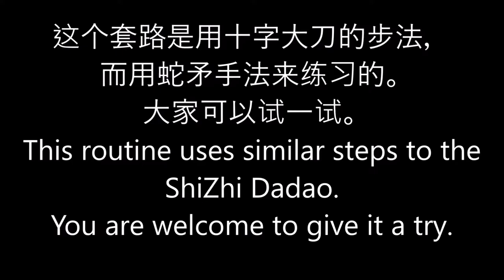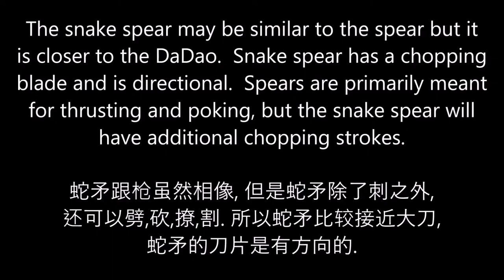周家拳 - 十字蛇矛 / Zhou Jia Quan / Jow Gar Quan / Chow Gar Kuen / Snake Spear.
中外周家拳（新加坡) / Singapore Zhong Wai Zhou Jia Quan.
周家拳 - 十字蛇矛 / Zhou Jia Quan / Jow Gar Quan / Chow Gar Kuen / DaDao - Snake Spear.

这个套路是用十字大刀的步法，而用蛇矛手法来练习的。大家可以试一试。
This routine uses similar steps to the ShiZhi Dadao.  You are welcome to give it a try.